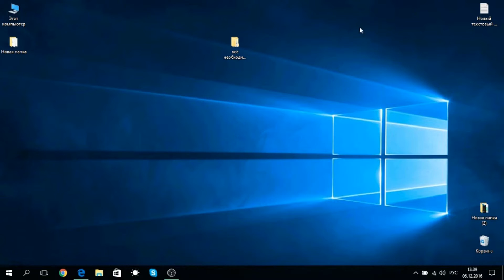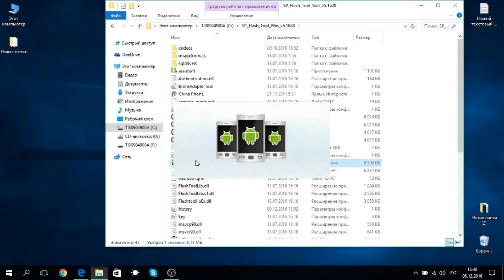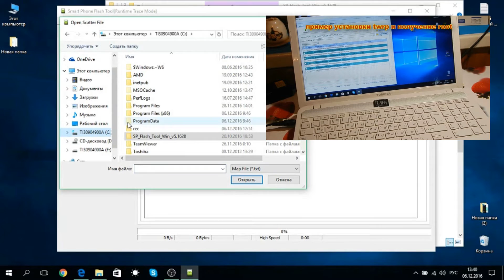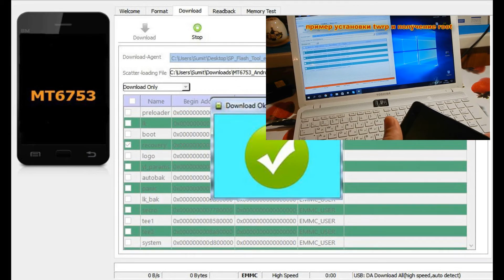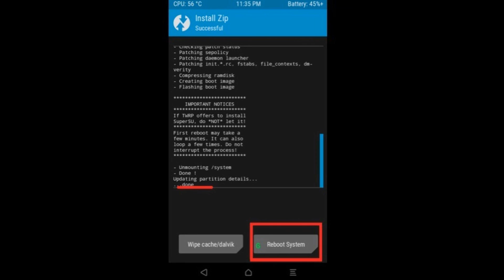Ulefone U008 Pro TWRP и ROOT